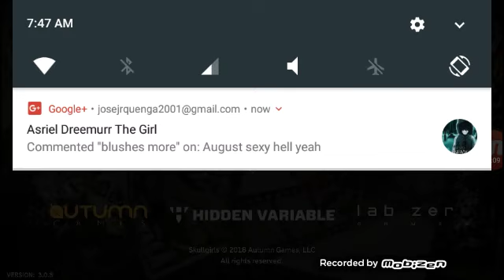Skullgirls part 6 going all in/prize fights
Well it was going to be longer but I chose to make it this long enjoy the video